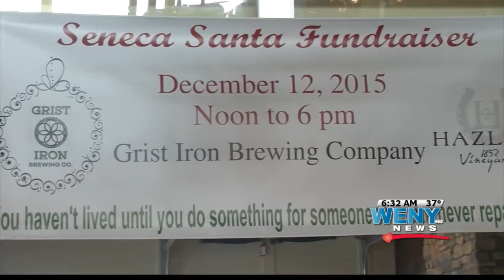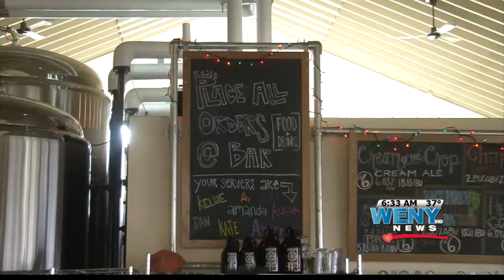Seneca Santa Preview GMTT 12-11